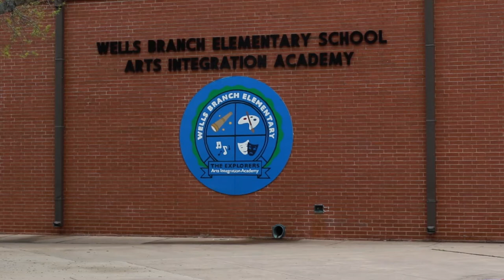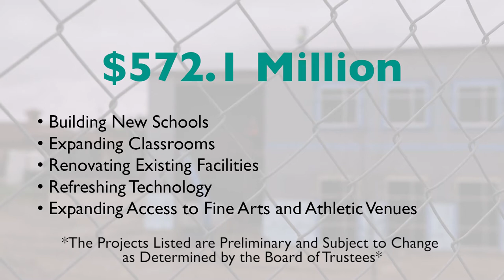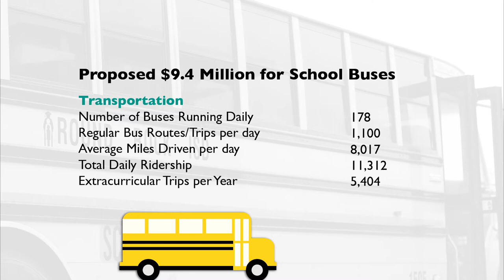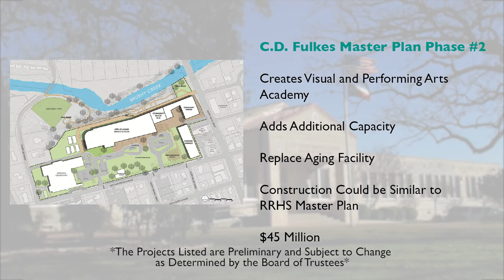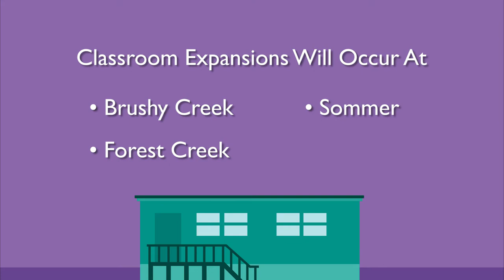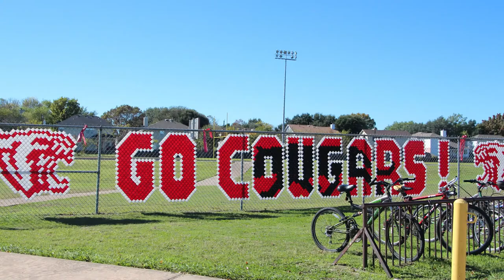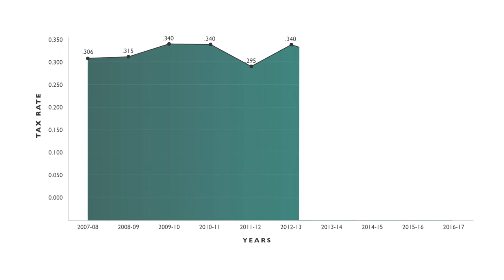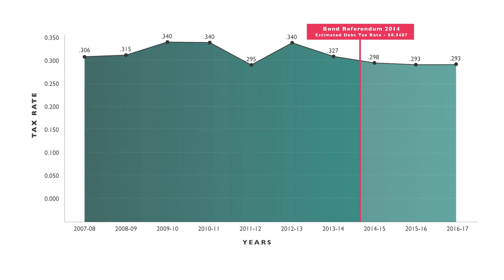Round Rock ISD Bond 2017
Information about the RRISD 2017 Bond Proposals.

Update:
The RRHS enrollment projection was updated on 3/28/17 to reflect the RRISD 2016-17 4Q demographer's report